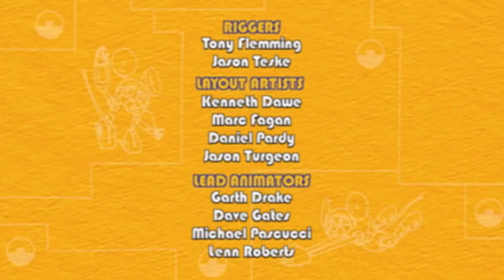🐸🤖 Animal Mechanicals 🐸🤖 1 HOUR COMPILATION 🐸🤖 Full Episodes HD 🐸🤖 CARTOONS FOR KIDS 🐸🤖